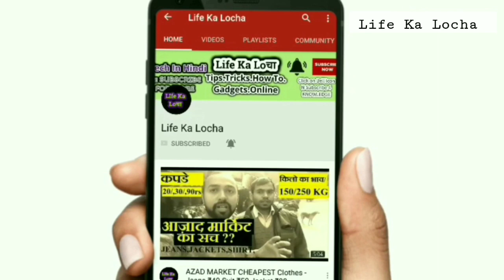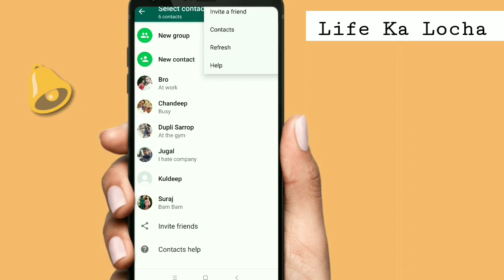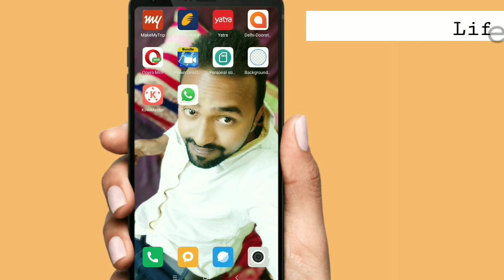5 से ज्यादा लोगो को मैसेज भेजे whatsapp पे | share kare sabko without limit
whatsaap pe 5 se jyada logo ko messg forwd kare ...without kisi apps ke simple trick watch till end how to use ...Plz support Dosto

HMARE KUCH AOR VIDEOS.

AC KA BAAP | मटका लगाते ही पाए AC जैसी हवा 2 Min mein | Turn cooler into Ac | Pass ya fail

TKE CRE LOVE U ALL.PLZ SUPPORT